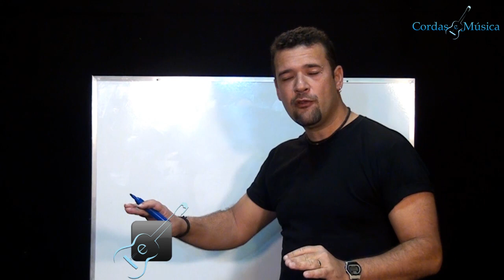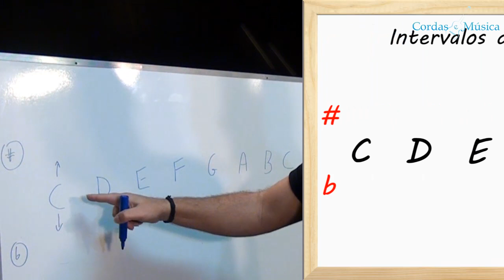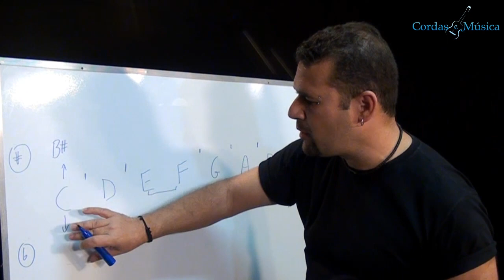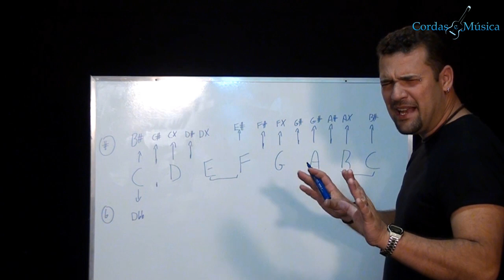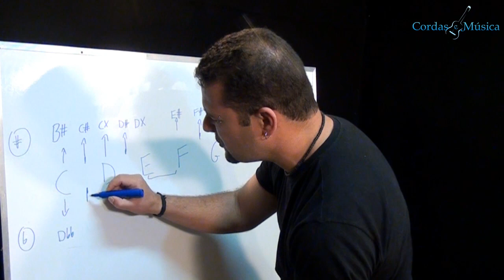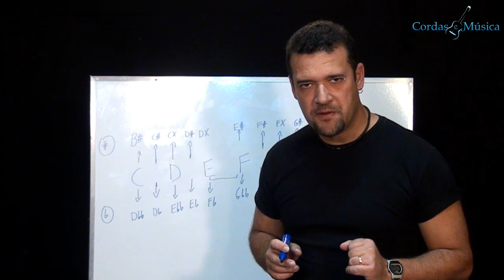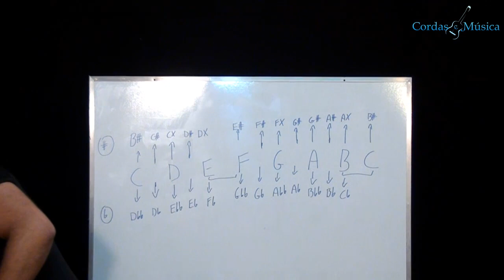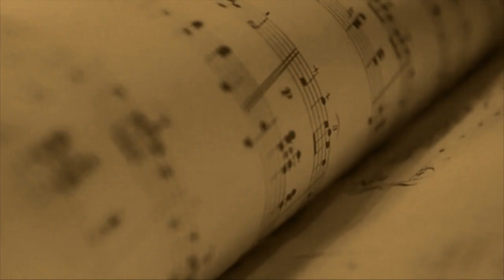TEORIA MUSICAL: INTERVALOS DE TOM E SEMITOM (PARTE 2/2) - Prof FAROFA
✅ CURSO COMPLETO DE TEORIA MUSICAL E MAIS 40 CURSOS (ORDEM CORRETA DE TODAS AS AULAS)